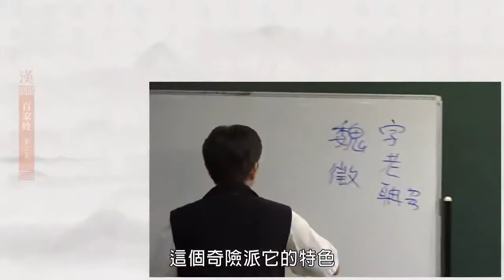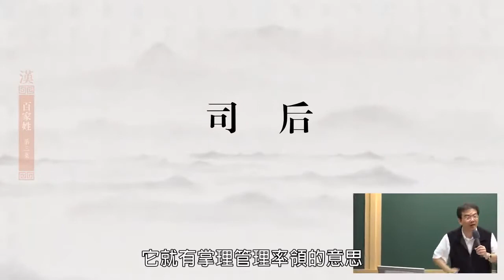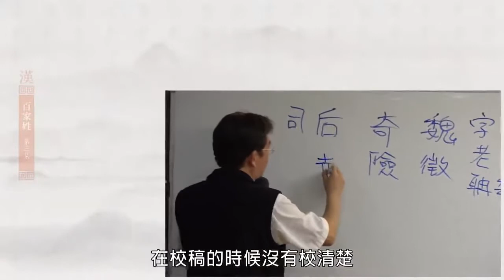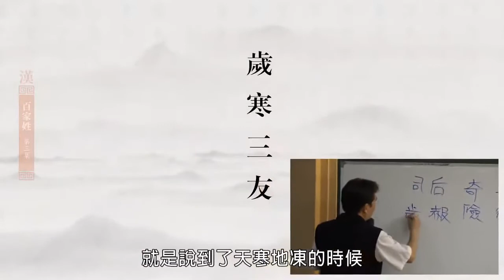百家姓｜黃聖松教授主講｜第03集